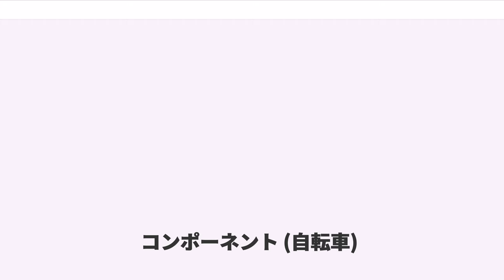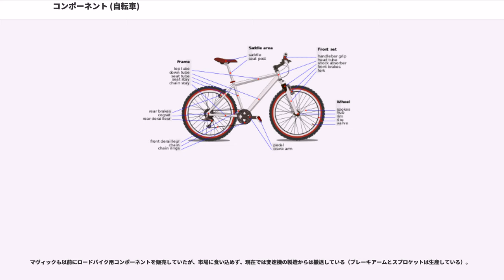コンポーネント (自転車)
自転車におけるコンポーネントは、自転車を構成する複数の部品をひとまとまりで扱うための呼称である。略してコンポとも呼ばれる。日本のシマノが最初に用い、シマノ製コンポーネントが広く使われるに従い一般呼称として広まった。シマノでは自転車部品全てを指してコンポーネントと呼ぶことがあるが、一般には、フレーム、フォーク、ホイール（車輪）、タイヤ、サドル、ハンドルは含まれない。英語圏ではカンパニョーロが自社製品につけた英語呼称「グループセット ("Groupset") 」が（たとえシマノ製であっても）一般用語として用いられることが多く、Groupやイタリア語のGruppoも日本語でのコンポ相当で英語圏で広く使われる。

コンポーネントとは、シマノが1970年代前半から導入した「自転車部品セット販売」の呼称である。当時、クランク、変速機、多段ギア、ハブなど自転車を構成する部品は、個別に専門メーカーが開発・製造・供給販売しており、完成車メーカーは、部品メーカーの製品を選択し組み付け製造していた。ギア、チェーン、変速機などの革新に従い、部品メーカーの部品を組み合わせる際に、部品互換性を検証する必要があった。しかも部品を発注するには複数メーカーへの発注を毎回繰り返すこととなった。

シマノが市場調査でここに注目し、研究開発した成果がコンポーネントだった。部品メーカー一社による互換性問題が少ないセット物での部品一括供給は完成車自転車メーカーに大いに好まれ、このためシマノが世界に冠たる企業として躍進した一方、自転車部品業界にとっては革命的な事態となり世界的な部品メーカーが幾社も淘汰される端緒となった。カンパニョーロは「Gruppo（グルッポ）」（英語でGroupset、グループセット）と名づけてこれに参入した。その後は部品メーカーの寡占化が進むと同時に自転車部品は複数部品を組み合わせた形で供給されることが主流となった。

1970年代当時のコンポーネントの一例：

現在はこれにペダルも含まれる。自社製品をなるべく多く完成車メーカに買ってもらうための戦略がコンポーネントという売り方だった。

シマノのコンポーネントという売り方が功を奏したため、各メーカもこぞって自社製品をシリーズ化し、シマノと同じような売り方をはじめた。最初のシマノのコンポーネント・シリーズはデュラエースであるが、変速機は以前から売られていたCraneであった。その後はグループごとに開発が進み、グループごとに特徴があるコンポーネントへと進化していった。

通常、コンポーネントは部品の組み合わせなどで複数の価格帯で用意され、それぞれの価格帯（グレード）ごとに個別の名称（ブランド名、通常は登録商標）がつけられるのが一般的である。同一フレーム使用の完成車であっても、価格帯の異なるコンポーネントでの複数組み合わせを用意することで、価格差をつけて複数の完成車両とすることができ、これを異なる名称で販売することができる。自転車メーカーが経費をかけずに車両バリエーションを増やせる方法の一つである。

自転車部品を広範に作りしかも一定の品質で大量に供給することができるメーカーは非常に少ない。現存しているコンポーネントメーカーはシマノ、カンパニョーロ、SRAMだけである。以前は、日本のマエダ工業（サンツアー）、イタリアのジピエンメ、レジナ、フランスのマヴィック、スイスのエドコ、スペインのゼウスなどからもセット販売があった。イタリアのミケなどのように他社（カンパニョーロ）のパーツと組み合わせてコンポーネントを構成するメーカーも存在する。MTB用パーツメーカーとして有名なSRAMが、2007年から独自コンポーネントの販売を開始した。ダイヤコンペ（吉貝機械金属）はこれのOEM供給を受け、ロードバイク用変速機を販売した。

自転車構成部品メーカーはコンポーネントメーカー以外に、上記のダイヤコンペやスギノテクノなど、単体の部品（パーツ）メーカーが未だ多数存在している。これらの部品メーカーは普及品での完成車への部品供給よりも高級あるいは専門のニッチ領域を対象としていることも多い。これらのパーツをロードバイクに組み込むことも可能である。自転車競技のトップ選手の中にもスポンサー企業から無償供給されたコンポーネントではなく、自費購入の楕円形のギヤ板などを使用することがある。

日本のメーカーである。1980年代から頭角を現し、マウンテンバイクの急速な進歩によって現在では世界的なメーカーとなった。マウンテンバイク...